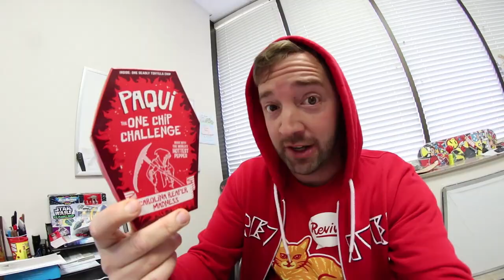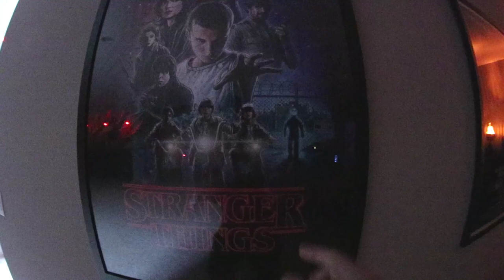SHE MADE ME EAT IT!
New Vlogisode! Fun skating, Halloween, And the worst chip ever! haha. I hope you guys enjoyed the video.